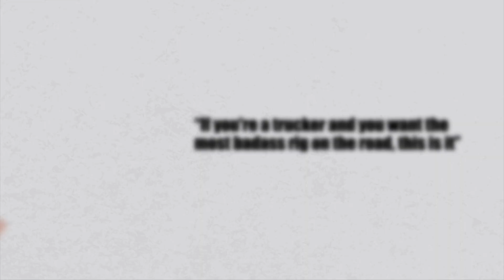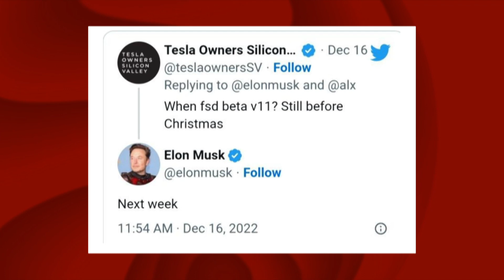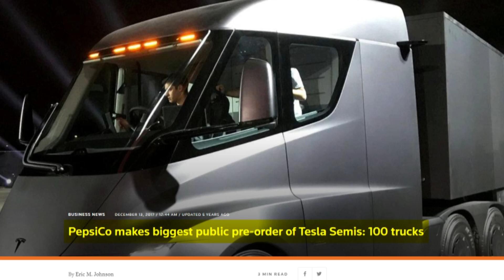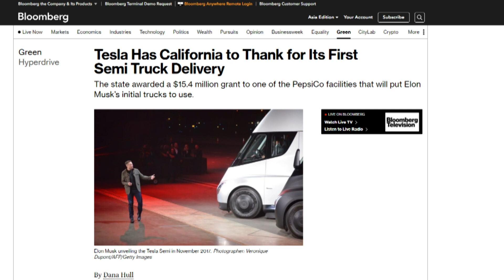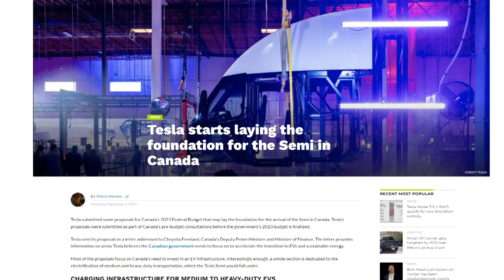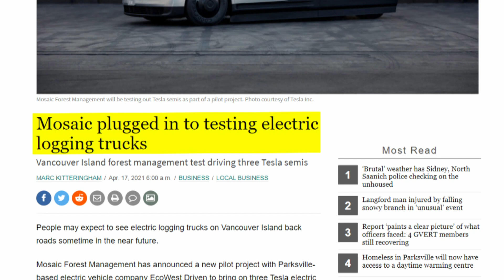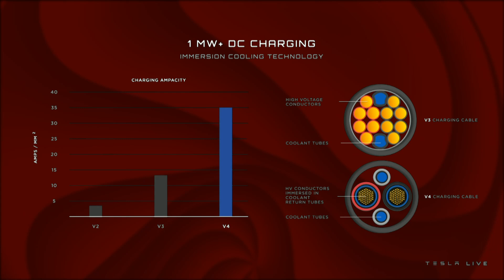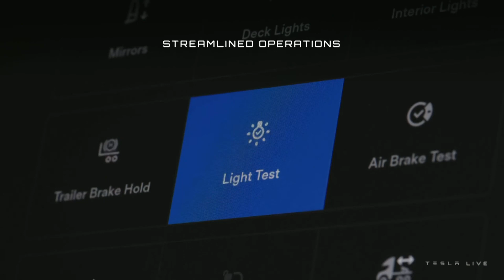The 2023 Tesla Semi Update is here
Tesla has a new weapon to stamp its superiority in the EV industry. They are using revolutionary technology to essentially "print" a massive portion of their cars in one piece. This disrupting tech is called Giga Press and so far Tesla is the only major Automobile manufacturer to use it.
Tesla started using the Giga Press in 2020 to manufacture the rear-end bodies of the Model Y.  Now it seems like Tesla is moving a step further and planning to use the Giga Press to manufacture the massive Cyber Truck.

So what is the Giga Press? How does it Work? And How will it help build the Cyber Truck?

Tesla Reveals NEW CyberTruck Gigapress Update!